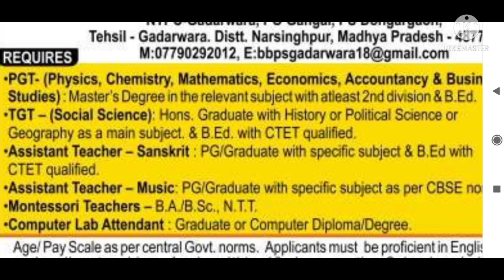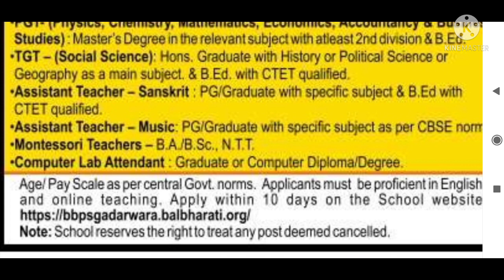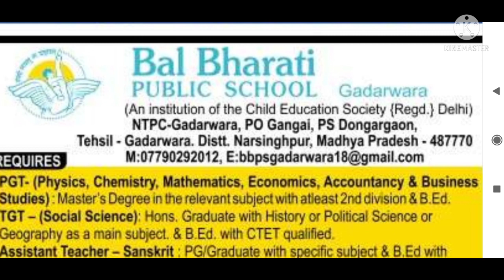SCHOOL VACANCIES 2022 I SALARY GOVT SCALE I APPLY FROM ANY STATE I ALL SUBJECTS TEACHING & NT.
UCSJsC5TcNhMGsFydgaeZMeQ

pgt jobs,
school vacancy.